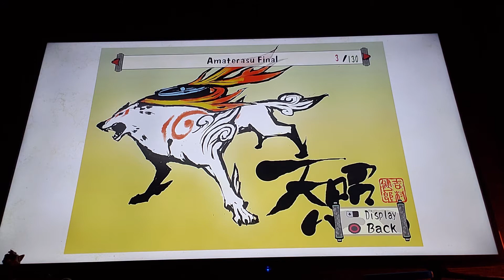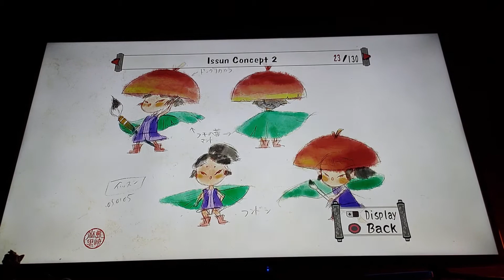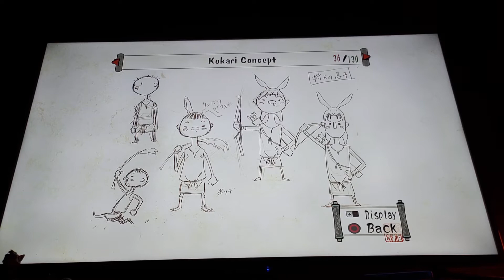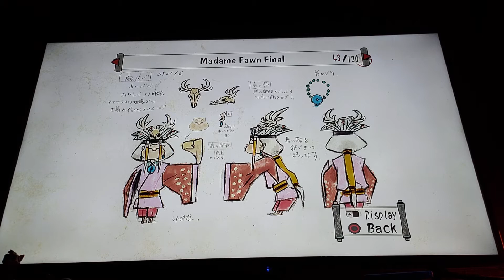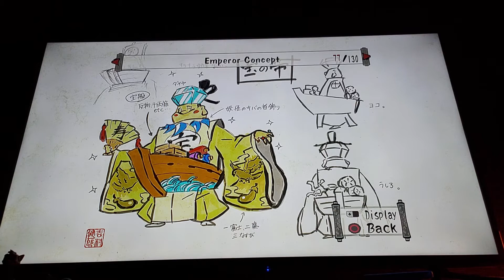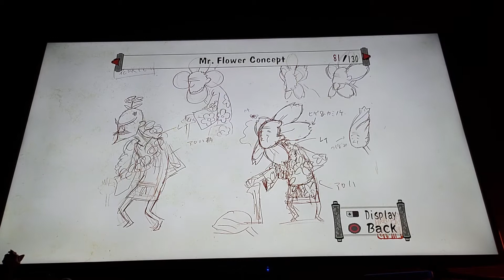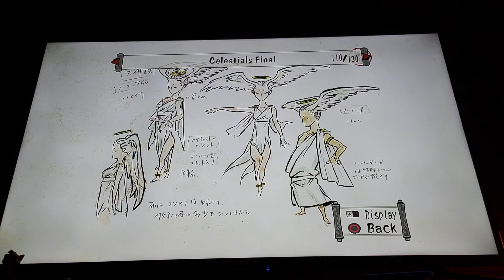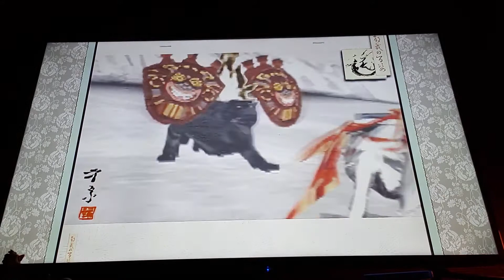Okami HD: Issun's Gifts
After you defeat Yami you get gifts from Issun, if it was your first time you get the songs from the gameplay, short video clips(PS2 has more then two, don't remember how many and a different ending tone, which in all honesty..I love tge PS2's ending song), and some new body changes for Ammy! And artwork. And if you gotten 100 stray beads, you get a necklace that'll double your weapon power and you don't die :)